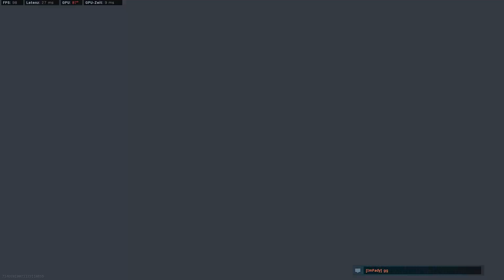Clips Pady Numero 3